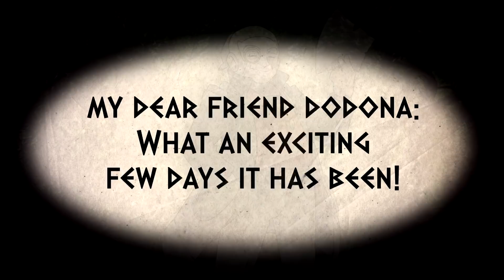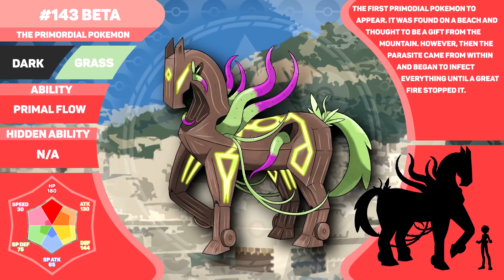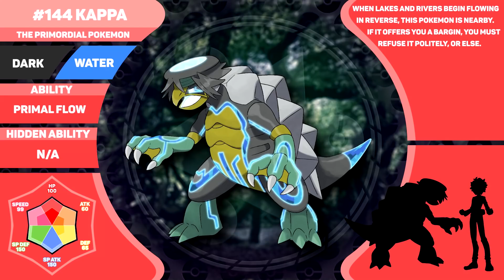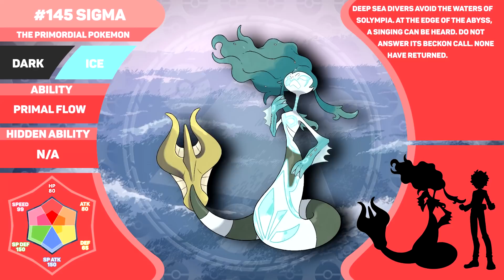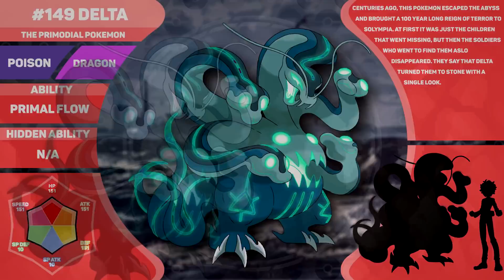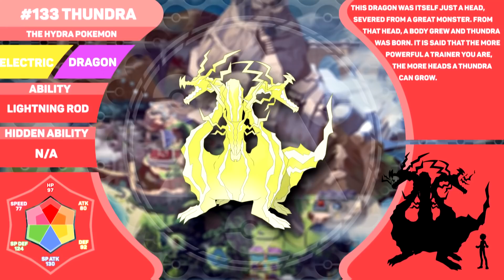New Legendary Pokemon Appear! - Pokemon Tempest BONUS EP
CREDITS:
SPECIAL THANKS TO THE BIG PATRONS THIS MONTH
JD Gottlich, Michael Hornschuch, Matty Barr, Pokebliss, Pokeatmos and Stefon Peters

Are you a Poketuber? Check out Zakk (one of our wonderful editors) animation pack